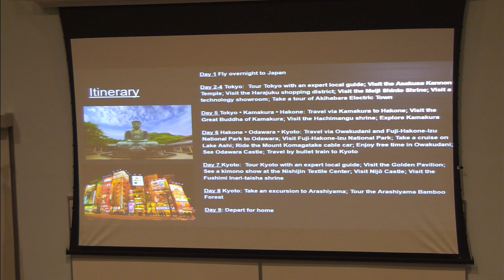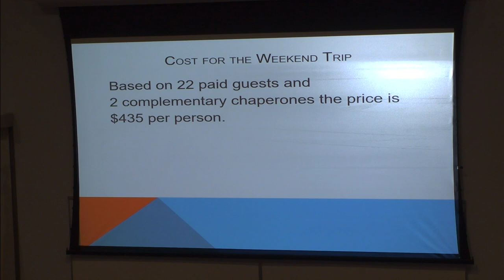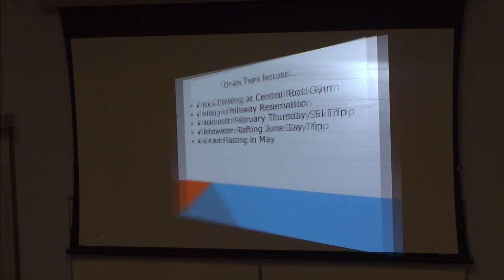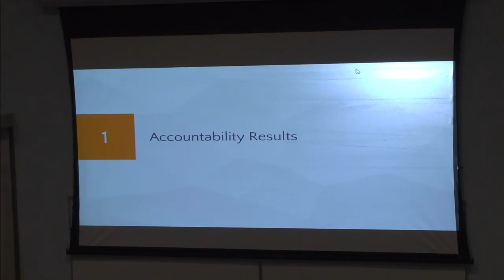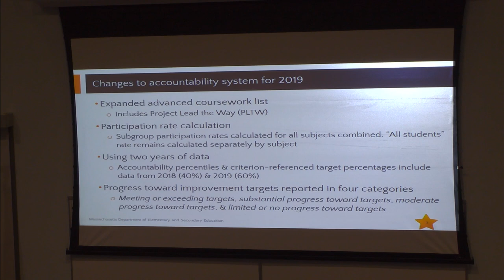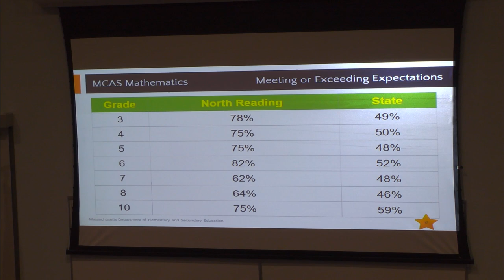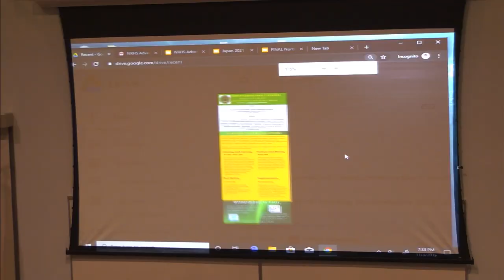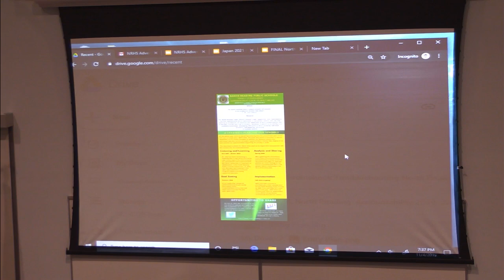North Reading School Committee Meeting 11/04/19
The North Reading School Committee held its meeting at the North Reading High School Distance Learning Lab on Monday, November 4th, 2019 to discuss all things regarding education in North Reading.

To find the agenda to this meeting and other past meetings, please check out